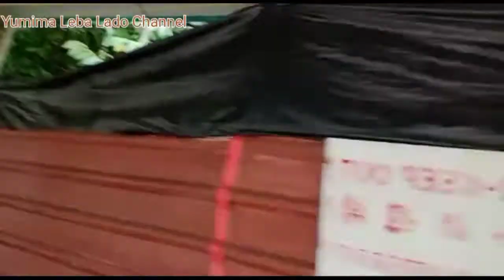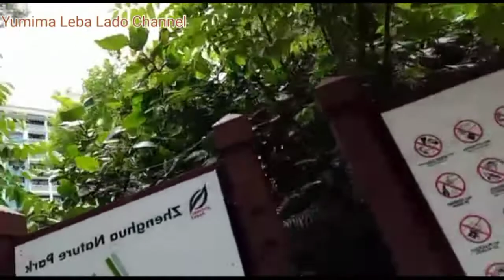pejuang devisa negara Singapore..